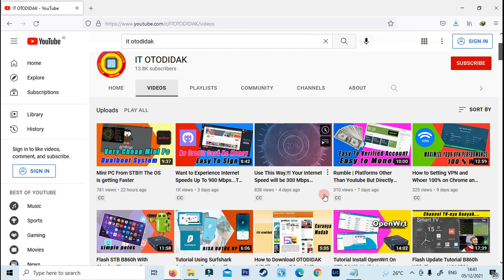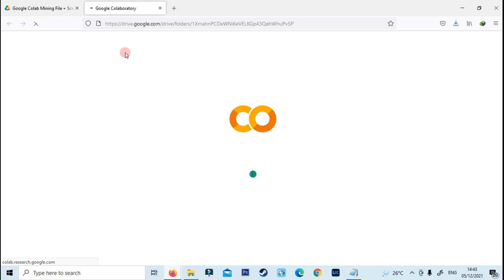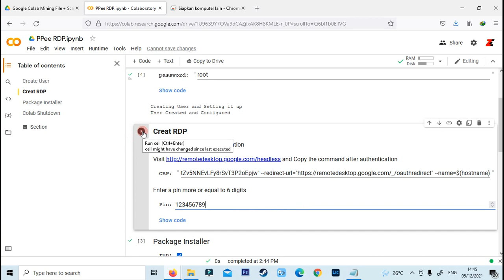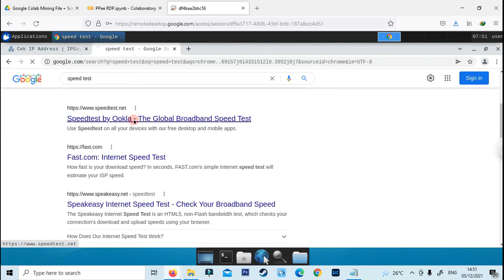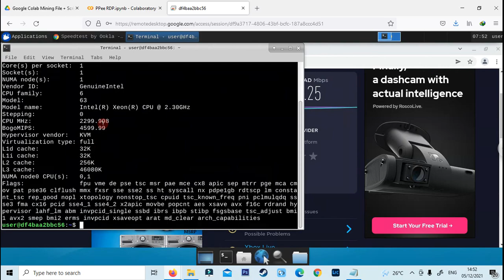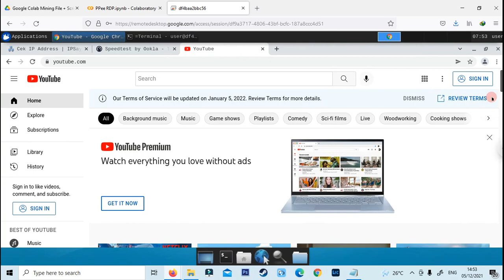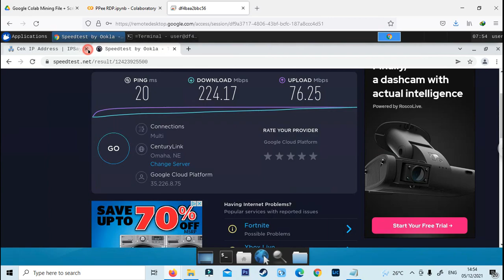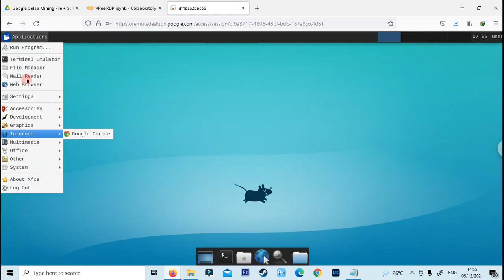Cara Simpel Ini Bisa Membuat Internet Kamu Berkecepatan 200 Mbps | 100% Work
Divideo ini saya mencoba menggunakan RDP linux. Dengan cara ini maka kita bisa meningkatkan kecepatan internet menjadi 200 Mbps. Dengan berselancer menggunakan RDP, maka kita bisa membuka website yang di block oleh provider. RDP linux ini memiliki periode akses selama 12 jam. Kabarnya bisa digunakan untuk mining. Seperti apa caranya? tonton video cara menggunakan RDP linux dengan mudah ini dari awal sampai selesai dan jangan lupa untuk klik like share dan subscribe serta tekan loncengnya supaya bisa mendapatkan notifikasi dari channel  @IT OTODIDAK .

Kunjungi juga:
Tips cara mendapatkan uang dari internet :